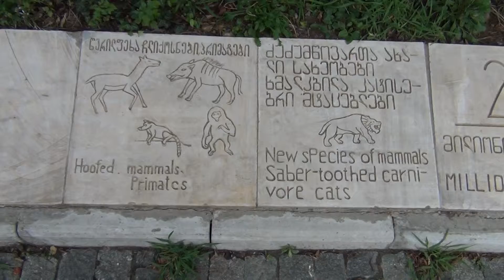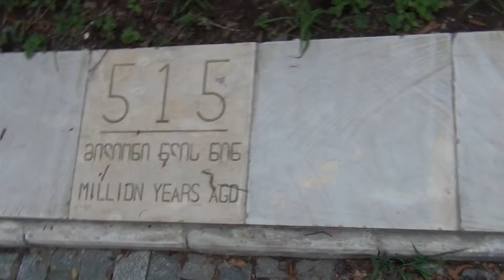Timeline of History at Sataplia Nature Reserve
სათაფლიას ნაკრძალი